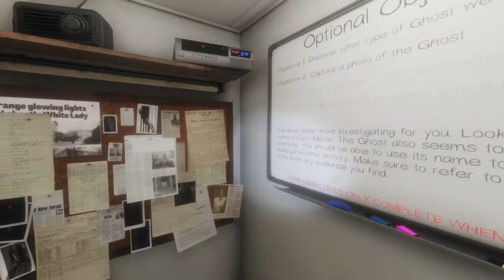I Almost Took my Last Breathe! Phasmophobia W/ HelloSweetie!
Phasmophobia with HelloSweetie!